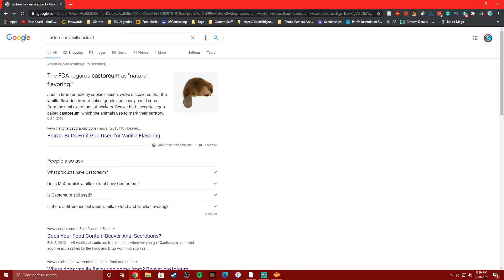Playing VALHELSIA For The FIRST TIME